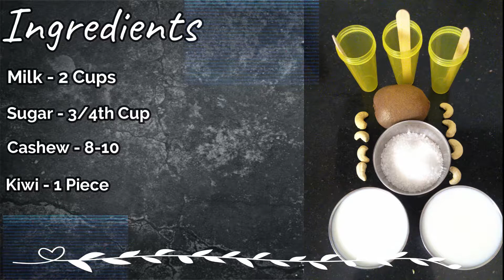Simple and Easy Method of making Kiwi Kulfi||100% tasty with perfect Measurements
Ingredients:
2 Cups-Milk
1/2-3/4 Cup - Sugar
8-10 Cashew
1 Kiwi

Procedure:
Peal and Cut Kiwi into small Pieces and set Aside.
Boil the 2 Cups of Milk and Sugar in low Flame, Boil until its half evaporated(Condensed).
Let the Milk Cool, Then add condensed milk and kiwi to form fine paste as shown.
Pour this into the kulfi holders, top off with rough ground Cashew, Refrigerate for 4-5 Hours
Thats All..!